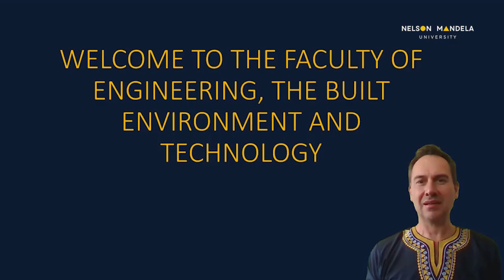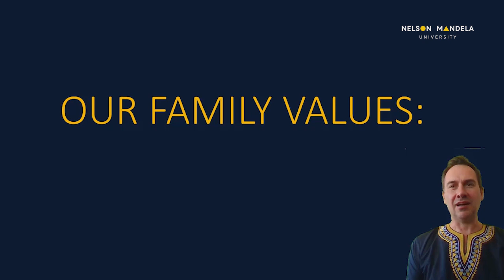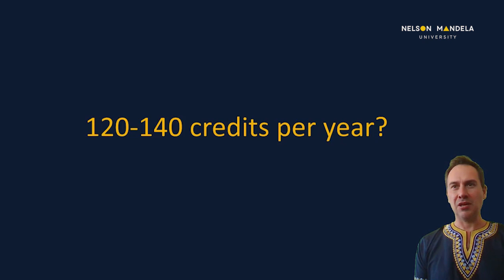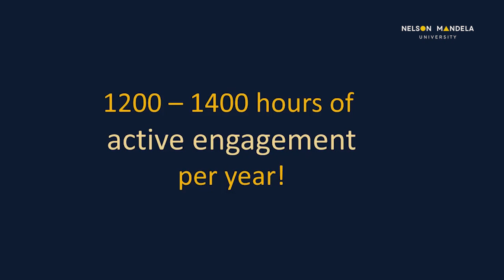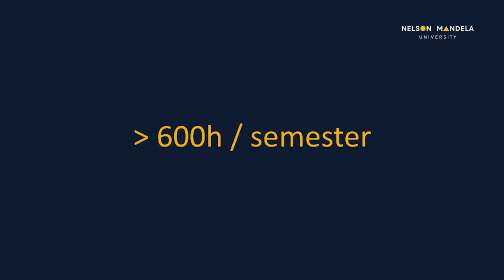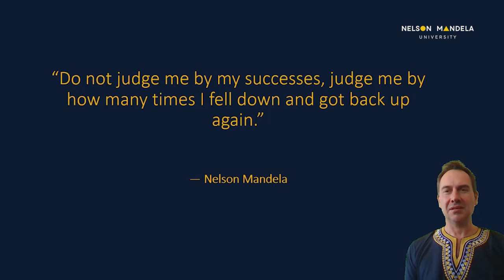Faculty of Engineering, the Built Environment and Technology Dean’s Welcome - March 2021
Mandela University’s Virtual Welcoming Events for 2021 take place from 1 to 6 March 2021. The link for the Faculty Meet and Greet is

The Faculty of Engineering, the Built Environment and Technology Welcome will take place on Tuesday, 2 March at 17:30, commencing with an address by the Executive Dean, Professor Barend van Wyk, followed by a live interactive Faculty Meet and Greet session.